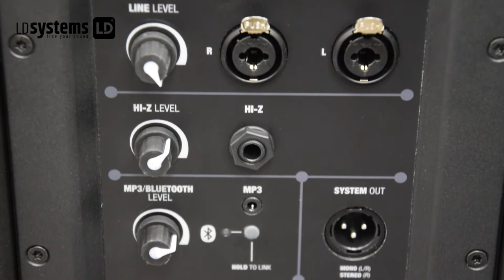Ld System ozvočenja Maui 11 & Maui 28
LD Maui 11 G2 je kompakten zvočni sistem primeren za več aplikacij, priročno in lahko
ozvočenje za glasbenike soliste, Dj, manjše skupine, šole in druge ustanove...
-vgrajen 1000W digitalni ojačevalec omogoča visoko glasnost pri nizki teži ozvočenja
- basno področje pokrivajo trije 6.5 ̈ zvočniki
- za uravnotežene srednje tone je vgrajenih šest 3 ̈ zvočnikov
- dva 1 ̈visokotonca za jasne visoke tone
- zvočni sistem odlikuje odlično frekvenčno in prostorsko pokrivanje
- LD Systems DynX® DSP procesor zagotavlje zvok brez popačenja tudi pri višjih glasnostih
- vgrajena 4 kanalna mešalna miza z Bluetooth® stereo predvajalnikom
- sistem se razstavi na 3 dele, kar omogoča lažjo mobilnost

Frekvenčni razpon: 50 - 20,000 Hz
Delovna napetost: 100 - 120 V / 50 - 60 Hz or 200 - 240 V / 50 - 60 Hz (automatic switching)
Magnet srednjetonca: Feritni
Magnet nizkotonca: Feritni
Izhodna moč ojačevalca (sinusna): 500
Izhodna moč ojačevalca (vrhunec): 1000
Zaščitno vezje: DC protection, short circuit, multiband limiter, overheating
Višina: 2030 mm
Teža: 24,9 kg

LD SYSTEMS MAUI 28 G2 je lahko prenosen zmogljiv zvočnik sestavljen iz bass zvočnika z dvema 8"in stebra v katerem je 16 srednjetonskih zvočnikov 3" in dva visokotonska driverja 1". Sistem poganja ojačevalec z 1000W RMS moči ki z pomočjo LD DYNX DSP tehnologije zagotavlja močan, frekvenčno poln in jasen zvok brez popačenja.  Zvočnik ima 120" horizontalnega pokrivanja, BEM tehnologija visokotoncev pa zagotavlja jasno slišnost v celotnem prostoru brez odbojev zvoka in mikrofonije.  Ne potrebuje stojal, postavitev v manj kot minuti.

LD MAUI 28G2 se lahko uporablja samostojno in tudi v paru kot stereo ozvočenje. Primeren za manjše glasbene zasedbe, dj, šole, plesne šole, sejne dvorane.

Frekvenčni razpon: 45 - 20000 Hz
Max. zvočni pritisk (vrhunec): 126
Disperzijski kot: 120
LF: 8" membrana
Izhodna moč ojačevalca (sinusna): 1000 W
Zaščitno vezje: DC protection , Multiband limiter , short circuit , thermal overload
Višina: 2059 mm
Teža: 30,9 kg